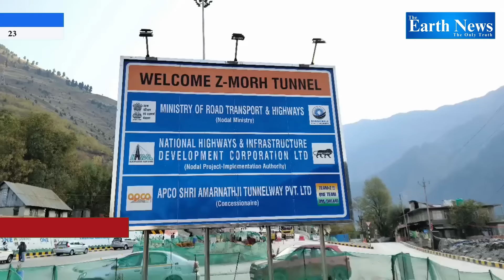‎‎‎Ladakh News Bulletin | 23 -Oct- 2024